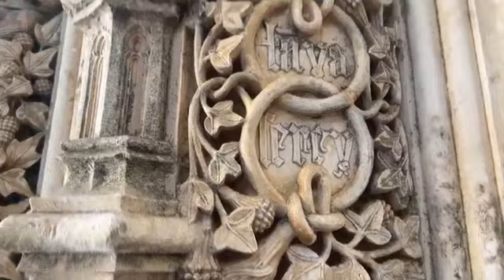LIVE EP.54 พักผ่อนกับครอบครัวในวันอาทิตย์ที่ 30 กรกฎาคม 2023 ณ อาราม Batalha ตอนที่ 3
ก้าวไปพร้อมกันกับงานชุมนุมเยาวชนโลก EP.54 พักผ่อนกับครอบครัวในวันอาทิตย์ที่ 30 กรกฎาคม 2023 ณ อาราม Batalha ตอนที่ 3